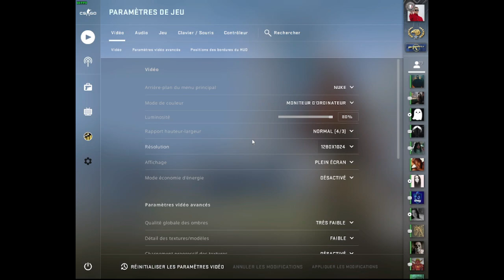PICKEMS LEGENDS STAGE IN 30 SECONDS csgo paris #2023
previous challengers picks : 7/9 and 7/9 ( 2 counts )
here are my picks for the legends stages